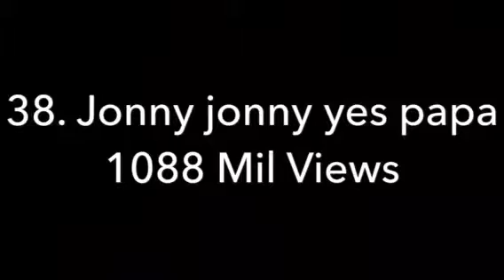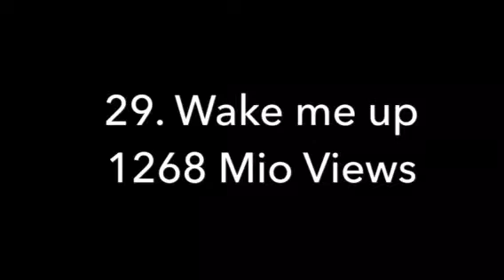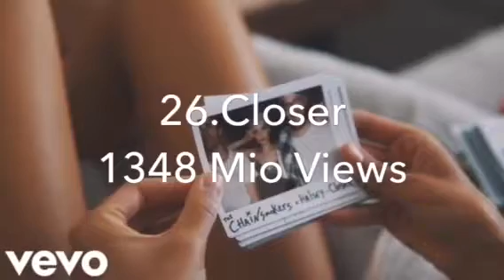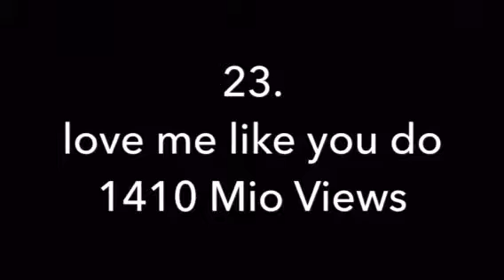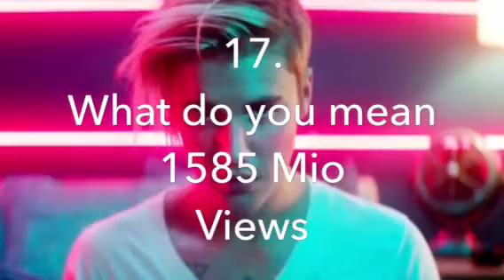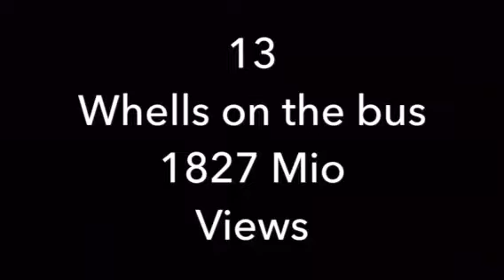Die Meistgesehenen Videos auf YT